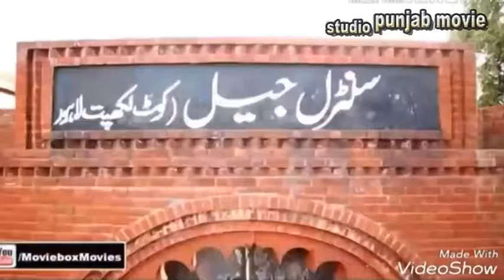pakistani new movie Trailer 2018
Category
People & Blogs
License
Standard YouTube License yuotube pakistan bila gujar 2018 me hadsa Jaanwar ki kushti me shadi pura Lahore pakistan Published PEGAM EK MESSAGING FULL  pakisani HD   New Punjabi Movies 2017 best with full Action movie  hero abdul razzaq youtube channel neem
punjab studio Case Karenge? abdul razzq  Actor best pakistani punjabi full HD filam  Case Karenge? abdul razzq  Actor best